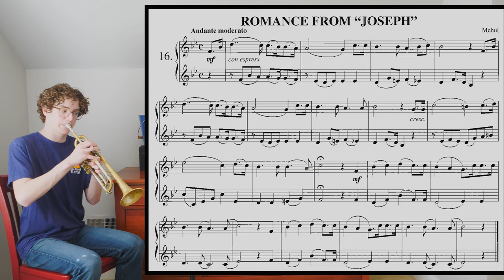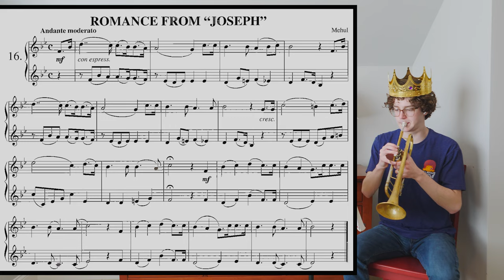Arban Trumpet Duet Play Along | #16 "Romance from Joseph"